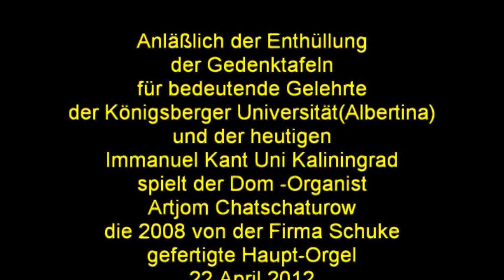Königsberg 2012 Dom,Orgelspiel ,Teil -1-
Dom-Organist Artjom Chatschaturow spielt die Haupt-Orgel
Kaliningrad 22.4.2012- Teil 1